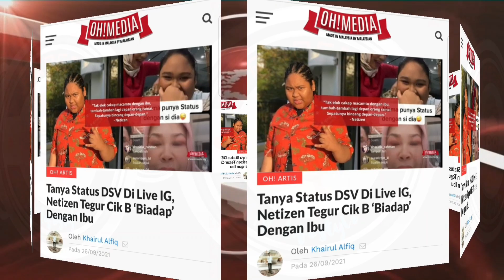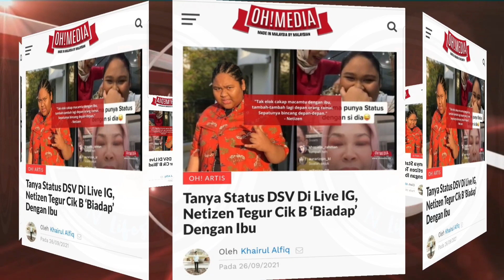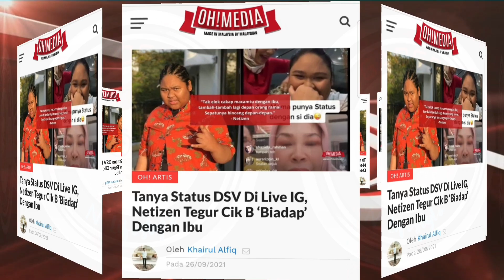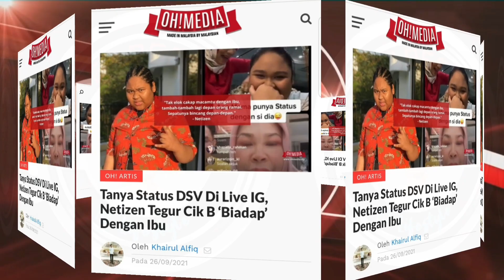CIK B BERTINDAK KURANG AJAR TERHADAP IBUNYA DATO SERI VIDA DI LIVE IG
Berita ini saya petik dari OH Media. Umum mengetahui, peredaran berita tentang Ushawan kosmetik, Dato’ Seri Vida (DSV) dengan Ahmad Iqbal dilihat semakin reda dan seakan-akan menemui titik noktah.

Namun, isu membabitkan anak kepada DSV yang dikenali sebagai Cik B dilihat masih belum reda dan masih menjadi persoalan.

Terdahulu, Cik B atau nama sebenarnya Nur Edlynn Zamileen pernah meluahkan perasaan tidak puas hatinya melihat hubungan ibunya dengan usahawan Iqbal yang dikatakan terlalu muda.